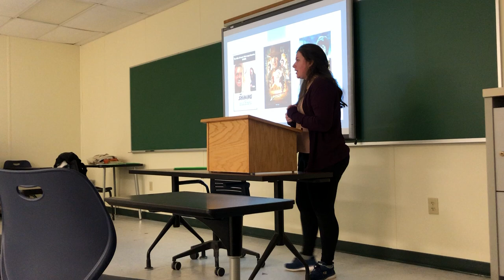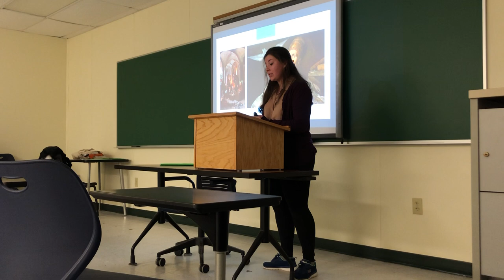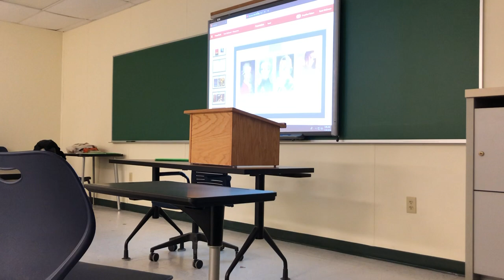Dies Irae Speech